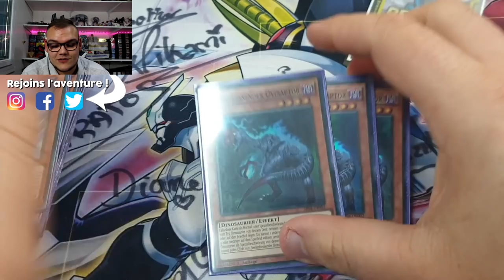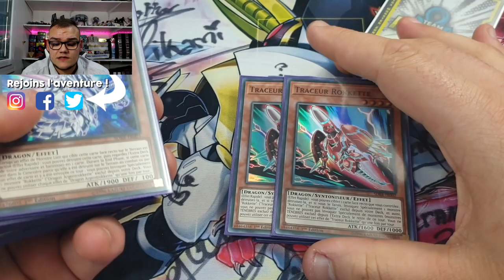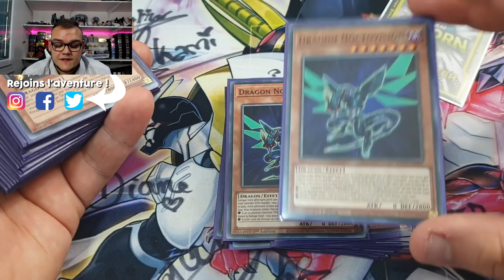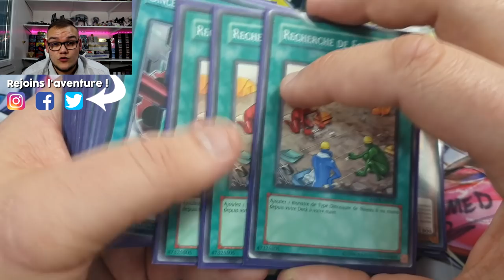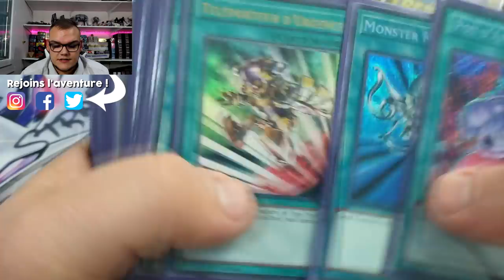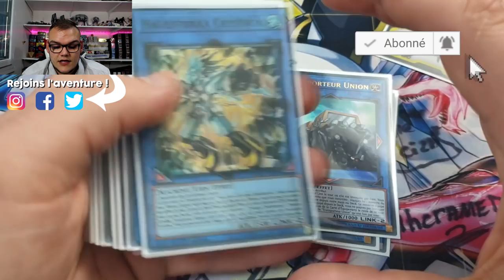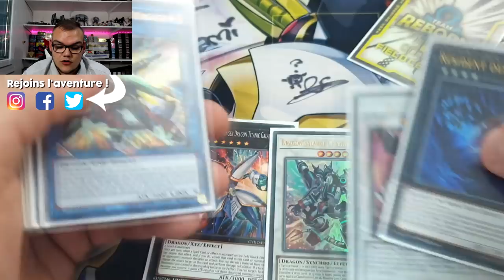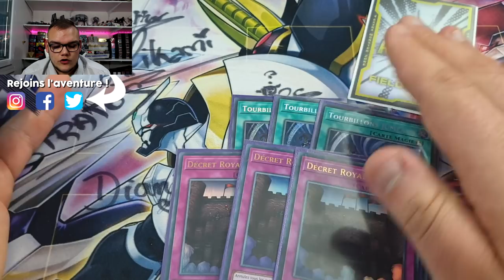DECK PROFILE : DINO TURBO ROKKET GUARDRAGON 🦖💥🚀 (aka deck poubelle)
Aujourd'hui je vous présente un deck que j'affectionne particulièrement, c'est ma poubelle Dino Turbo Rokket Guardragon ! Si vous cherchez un deck financièrement cher et comparativement pas si ouf, vous êtes au bon endroit ^^